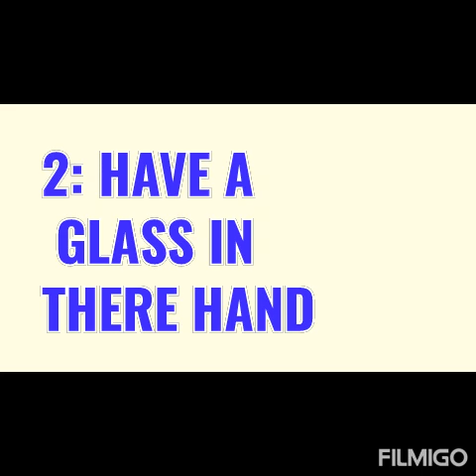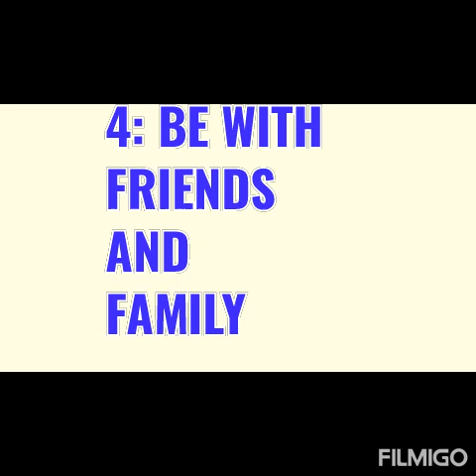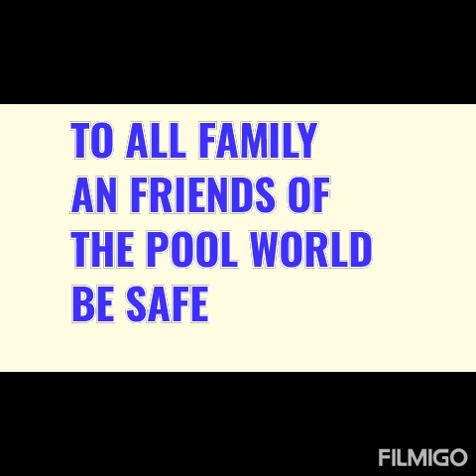Wiseguys videos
Wiseguys Seniors